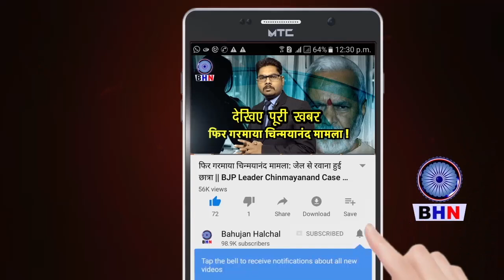अमित शाह की फिसली जुबान बीजेपी का होगा पत्ता साफ मोदी योगी की उड़ाई खिल्ली || AMIT SHAH || MODI